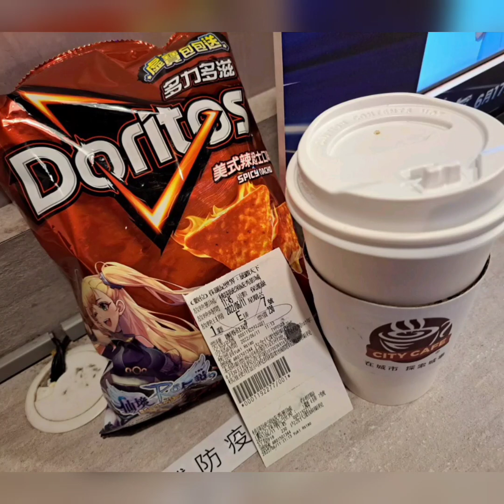生命會找到出口 Life will find its way out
2022年的6月開始另一段旅程，凱西自認心裡的某部份，似乎被填的滿滿，另一部分卻似乎被掏空空了。

《侏羅紀公園》1993那年上映時，透過基因複製和改造的技術，將於億萬年前絕種的恐龍，重新展現於現代世界的遊樂園。想當然爾時空背景的差異，違反大自然演化的進程，一定是一場奪命的浩劫。

《侏羅紀世界：殞落國度》2018電影的結局：以樂園閉園之後，許多被載運走的恐龍，都被送到全新的島嶼上，而部分可能會被以高價賣到黑市，有些恐龍則被關在莊園裡的實驗室裡。

原本因為毒氣泄漏將被毒死的恐龍們，被梅西打開閘門紛紛逃到人類世界中，人類與恐龍將共同生活的新世界就這樣開始。留下的彩蛋就是 Blue，一隻獨一無二的迅猛龍。

《侏羅紀世界：統霸天下》的剛開始一幕，人類和恐龍，橫跨中古和現代的生物，同一個空間下共存，這是有可能的嗎？公園中、草原裡、天空中，可能都會有古生物的蹤跡。而有部分的恐龍則是被送到「拜奧辛」創立的保護區中。

既然討論到共生共存，就和利益權力脫不了關係。利用它的獨特販賣銷售的黑市、想控制它獲得收益的企業家、當然也有為彌補多年前的缺憾，想方設法的科學家。。。

複製的基因工程於現代，已經是無法回頭的醫學領域。想利用獨特的技術，壟斷供給需求，進而得利的商人；還是是想要研究罕見疾病的缺陷，延續生命的價值、造福更多人類？一念之差，眾矢之的。

特定找了第一集的音樂，用鋼琴的輕柔呈現給大家，希望星期日的美好，能在每個人心中 滿溢！

Life cannot be contained. Life breaks free, it expands to new territories and crashes through barriers, painfully, maybe even dangerously, but life finds a way.

生命是無法被限制的，生命總是掙脫桎梏走向自由，擴展到新的領域，並突破所有障礙。過程中可能是痛苦的，甚至是危險的。但是不管怎樣，生命總能找到自己的出路。